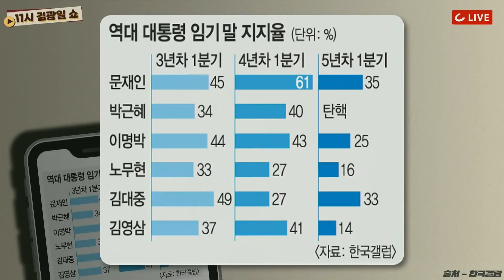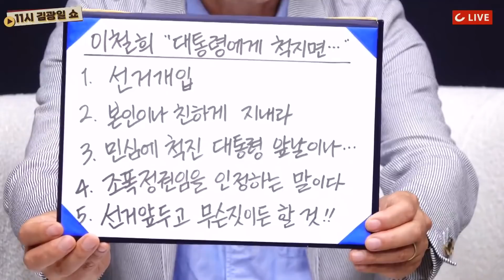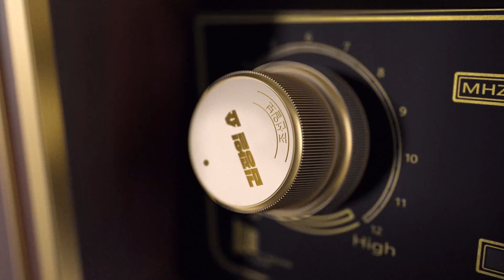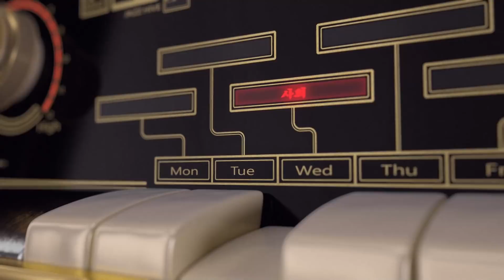[11시 김광일 쇼] 이철희 정무수석, "대통령에 척지면 대선 누구도 못 이긴다" 발언... 협박하는 것인가? 대통령에 줄서란 뜻인가?